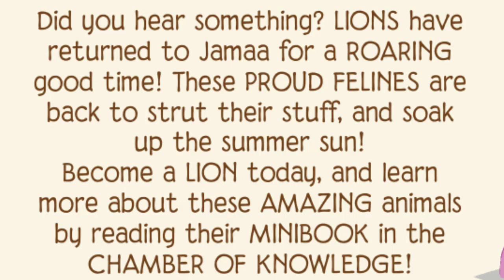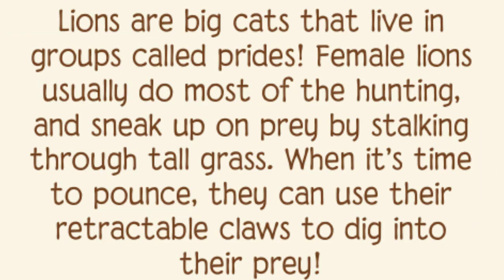ANIMAL JAM CLASSIC Wild Weekend Update (World Ocean's Day!)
Hey jammers! Welcome to another Animal jam video!

Today I show you guys this weekend's WILD WEEKEND available for THIS WEEKEND ONLY. This theme is all about Oceans, to celebrate World Ocean's Day! And I have to admit...some of the items are really cute!

Intro made by: CoyoteGlitch  ❤❤

Outro made by: LanaCookie Gacha ❤❤

My Discord if you ever need to talk: Kaykaylovesgaga#5720